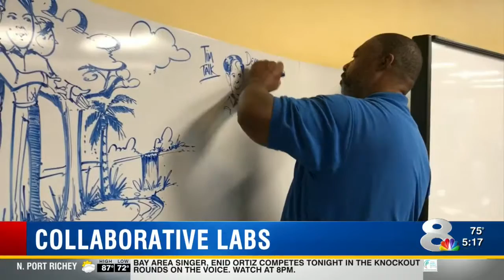Collaborative Labs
Collaborative Labs in Clearwater helping to improve companies